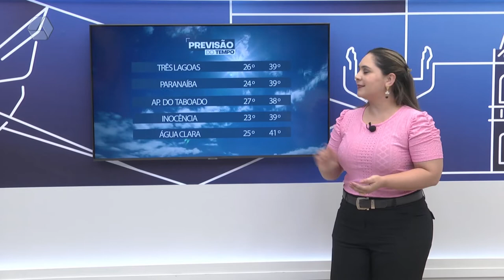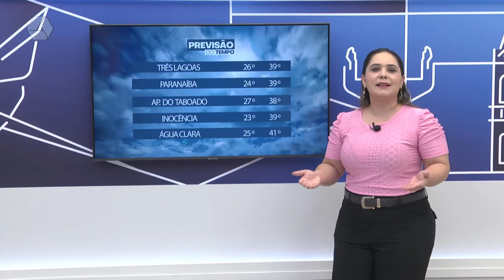Veja a previsão do tempo para esta quarta feira